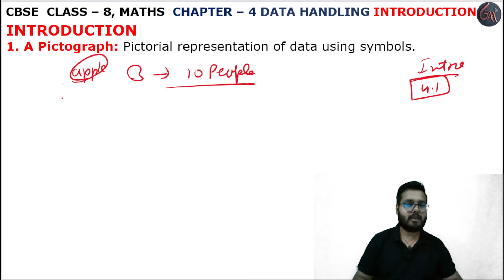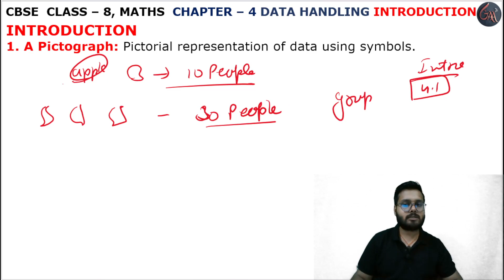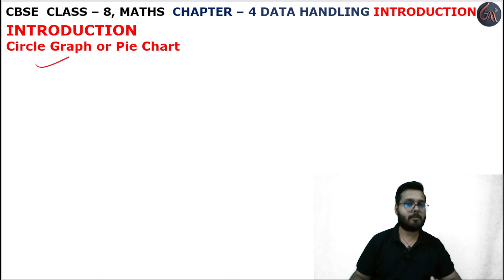Pie Chart l Pictograph l Bar Graph l Chapter 4 l Data Handling l Class 8th Maths l NEW NCERT 2024-25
Instagram.com/randeepsingh0808